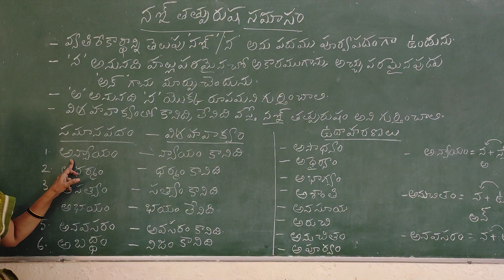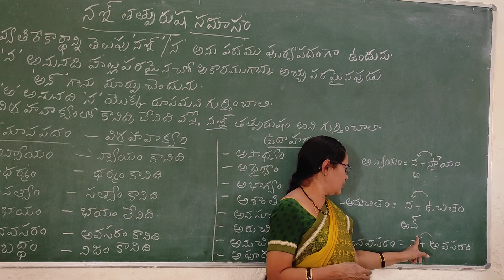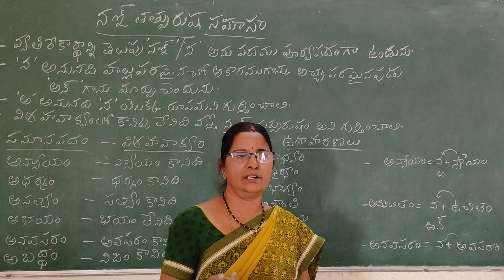నఇ్ తత్పురుష సమాసం ఉదాహరణల ద్వారా సులభంగా నేర్చుకుందాం/sasitelugueducation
నఇ్ తత్పురుష సమాసం ఉదాహరణల ద్వారా సులభంగా నేర్చుకుందాం